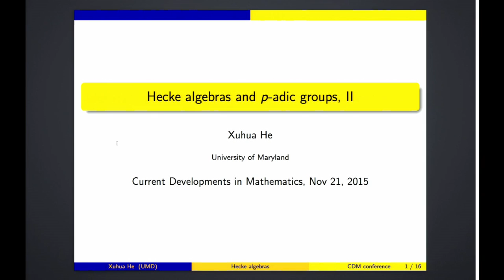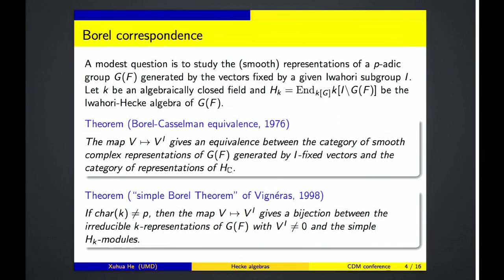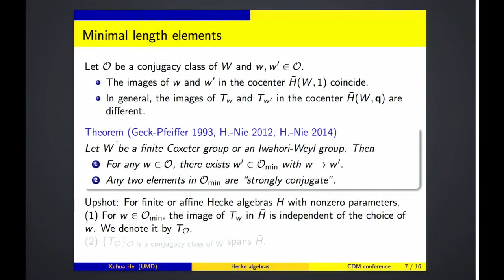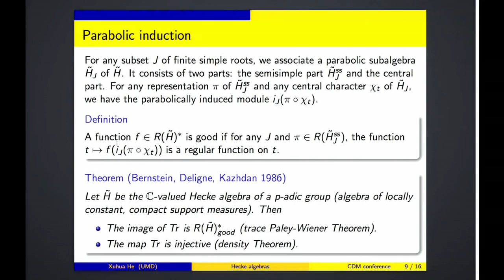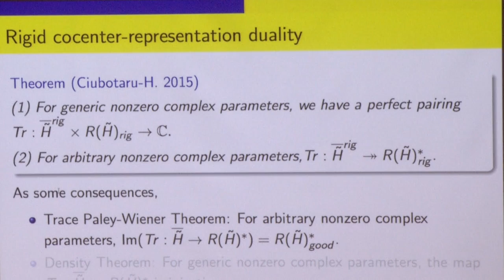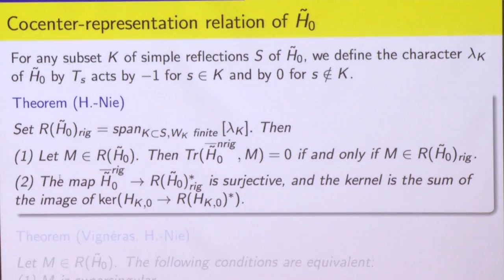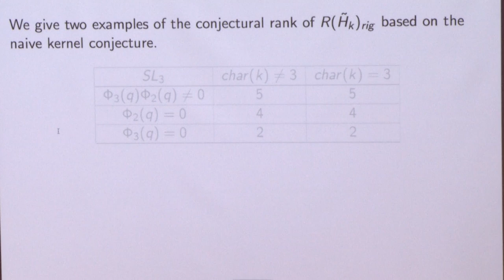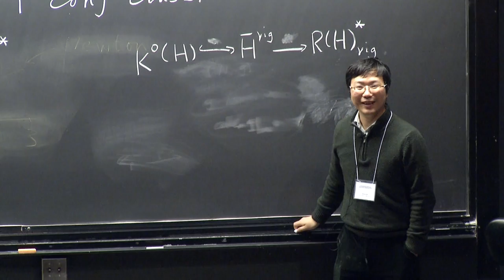Xuhua He: Affine Hecke algebras and p-adic groups II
This is the second of two talks of Xuhua He given at the CDM conference at Harvard. The talk was delivered on November 21, 2015.